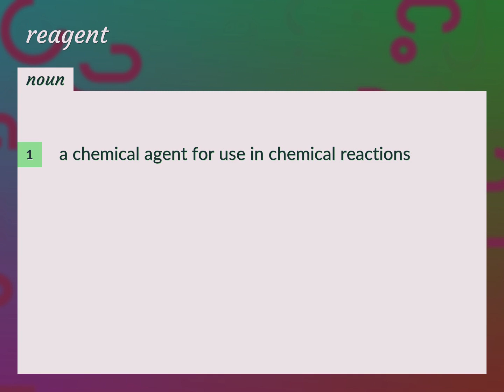Reagents | meaning of Reagents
What is REAGENTS meaning?